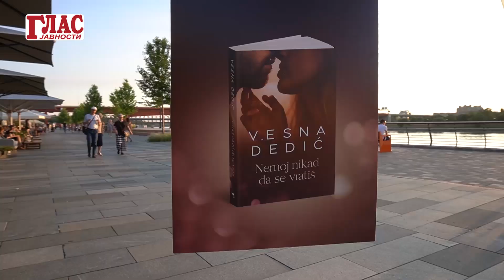VESNA DEDIĆ: OVO JE MOJ EMOTIVNI KAPITAL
Promocija novog romana Vesne Dedić "Nemoj nikad da se vratiš".